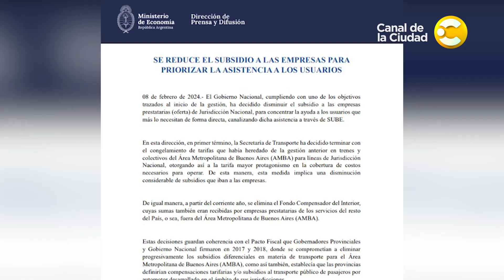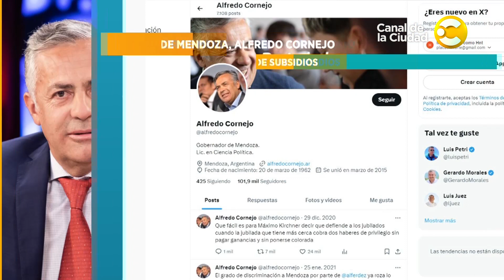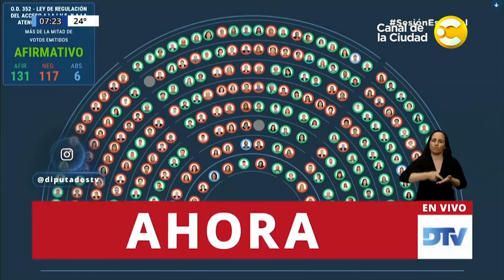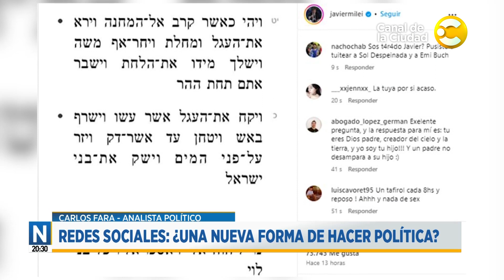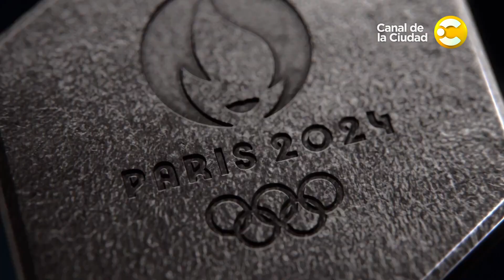Noticias a las 20:30 con Silvina Brandimarte │ 08-02-24